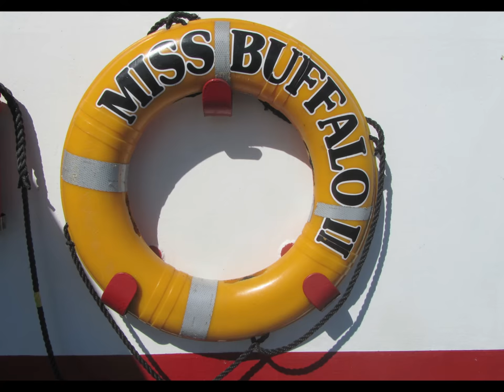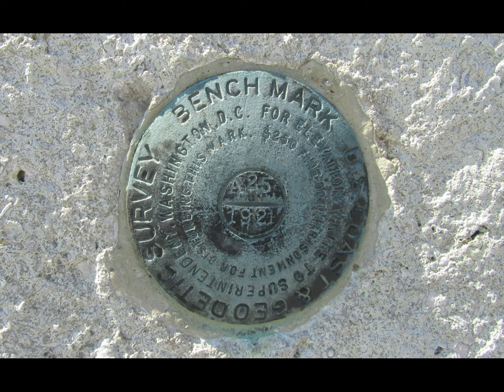A Penn Dixie Tour of the Buffalo Harbor and Niagara River Aboard the Miss Buffalo II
Late Summer Tour of Buffalo Harbor and Niagara River Aboard Miss Buffalo II - Sept. 14, 2013. Photos by Rick Miller